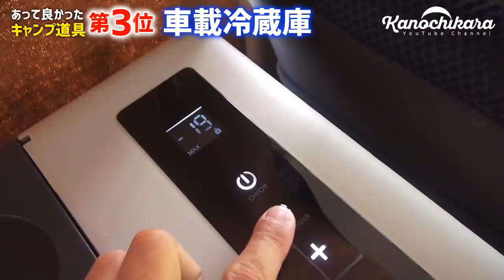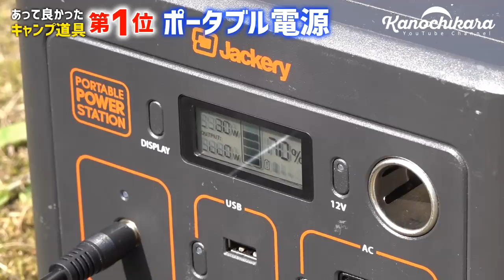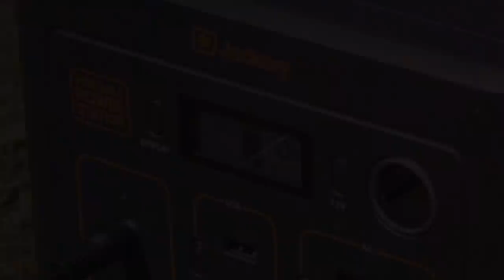2019年 本当に役立ったキャンプ道具ランキング BEST7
2019年に新たに使ったキャンプ道具の中から、ランキング形式で本当に役立った物を7つまとめてみました。
キャンプ道具は好きな物、気に入った物、自分にとって使いやすい物を選ぶのが一番。
これからキャンプを始めようという方にとっても参考になる動画であれば嬉しいです。

ソロキャンプでもファミリーキャンプでも使える物を中心に選びました。

【7位スパッタシート】

焚き火には必須のスパッタシート。
芝生の上でも気兼ねなく焚き火が出来て、片付けも簡単になるのでおすすめです。おすすめというか必須だと思う。

【6位よくあるテーブルセット】

キャンプ系Youtuberは誰も使っていないピクニックテーブル。
が、荷物が一気に減らせることが一番のメリットで使っています。
とはいえテーブルと椅子が分離式の物の方が使いやすいと思います。

【5位スケータースキレット】

このスキレットには本当にお世話になってます。
取っ手が取れる、蓋が付いているというありそうでなかったスキレット。
特に蓋だけでもフライパンとして使えますし、移動中にスキレットの中にゴミやホコリが入り込む心配もありません。
（スキレットって内側に油を常に塗っているのでゴミが入ると取りにくい…）

【4位電気毛布】

使ってみたら確かに暖かかった冬キャンプや車中泊に必需品？の電気毛布。
暖かすぎて電気毛布から出られなくなるという恐ろしい一品。
購入したのは子供と奥さんに使わせる為というのが主な理由です。

【3位車載冷蔵庫】

車中泊の旅で使って以降、キャンプでも車中泊でも必ず持って行っている冷蔵庫。
クーラーボックスを全く使わなくなりました。冷蔵庫を車に乗せっぱなしです。
家族で遊びに出かけたりした時も保冷が必要な物を気兼ねなく買ったり、近場での買い物にも便利。

【2位保温調理鍋】

主にご飯を炊くのに使用しています。
保温調理で火にかける時間が短くて済むというのも省エネですが、なんといっても「保温ができる」のが最大の売り。
キャンプではどんどん冷めてしまい、最後には冷たい白米を食べるしかなかったんですが、最後まで温かく食べられるようになりました。
遊びに出かけた時のお昼ご飯としても、朝仕掛けておいて昼ご飯として食べることも出来て便利です。

【1位ポータブル電源】

これがあることでキャンプも車中泊も、過ごし方や出来ることを大幅に変えてくれた一品。
UDBではスマホの充電やUSB照明を使用、シガーソケット部分では冷蔵庫を使用、コンセント部分では電気毛布やカメラの給電に使用。という風に、無くてはならない物になっています。
特に車中泊の場合は車内照明をポータブル電源でまかなっているので必須になっています。